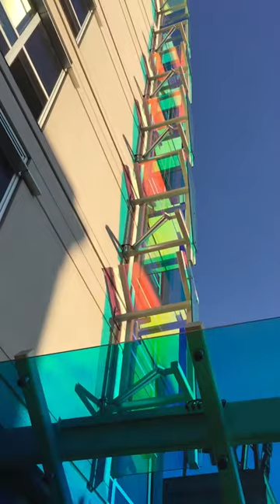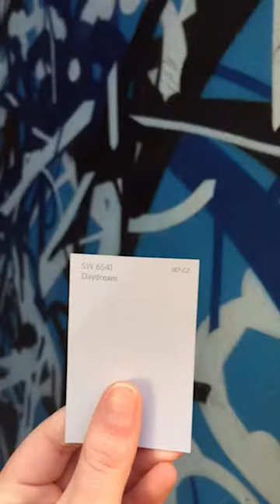The Inspiration!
Updated Version of the Video Project for MSP 1701.

Written/Directed/Produced By Devyn Keane, "Haven" Girl: Anna Rodefeld, "Cruising" Guy: Josh Berger, Hand: Anthony Martini

This Video was created on Adobe Premiere Pro CC.